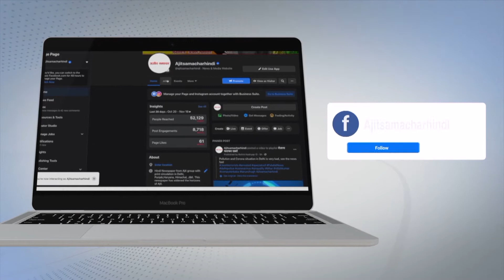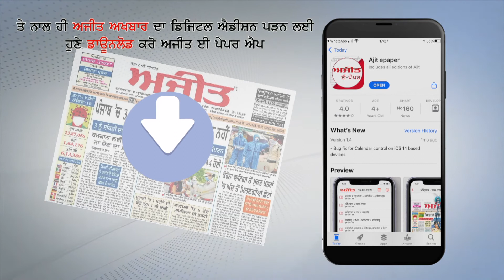ਪੰਜਾਬ ’ਚ ਇਕ ਪ੍ਰਤੀਸ਼ਤ ਮੁਸਲਮਾਨਾਂ ਨੂੰ ਖੁਸ਼ ਕਰਨ ਲਈ ਕੈਪਟਨ ਨੇ ਮਲੇਰਕੋਟਲਾ ਨੂੰ ਬਣਾਇਆ ਜ਼ਿਲ੍ਹਾ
ਬਟਾਲਾ ਨੂੰ ਜ਼ਿਲ੍ਹਾ ਬਣਾਉਣ ਲਈ ਆਜ਼ਾਦ ਪਾਰਟੀ ਅਤੇ ਸ਼ਿਵ ਸੈਨਾ ਬਾਲ ਠਾਕਰੇ ਨੇ ਲਗਾਇਆ ਧਰਨਾ